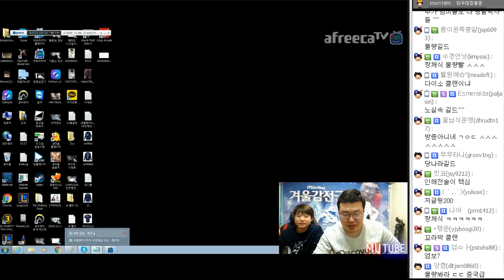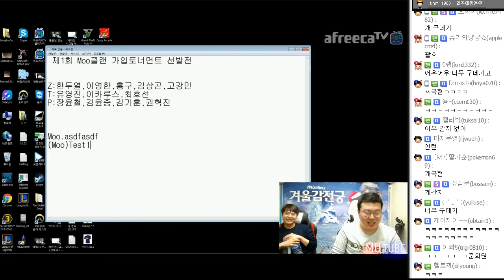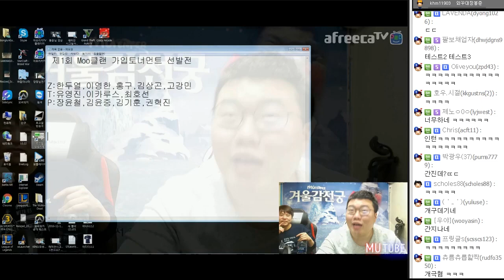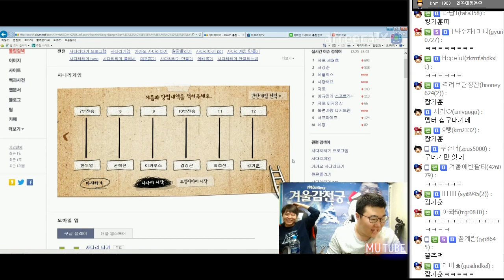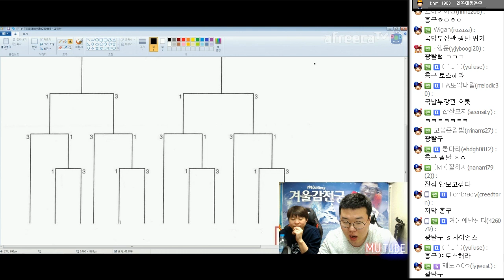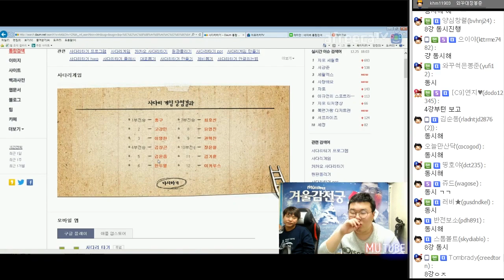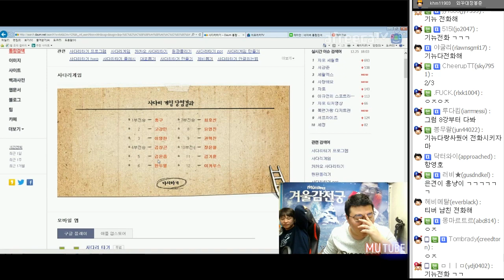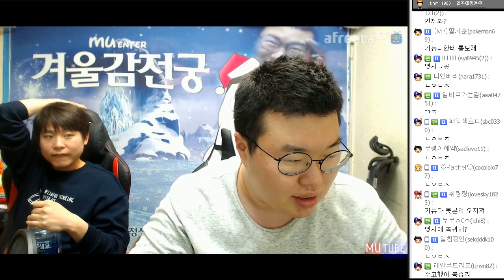무클랜 가입 토너먼트에 무려 12명의 프로게이머가 지원했다고?! (16.12.25 #6) 봉준